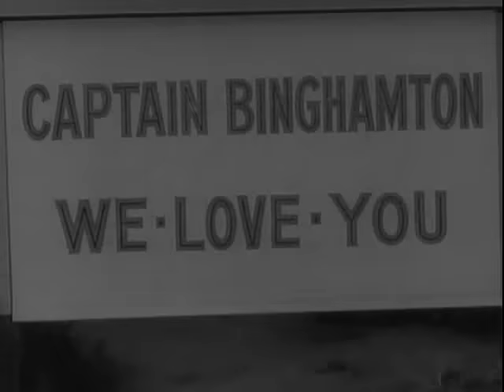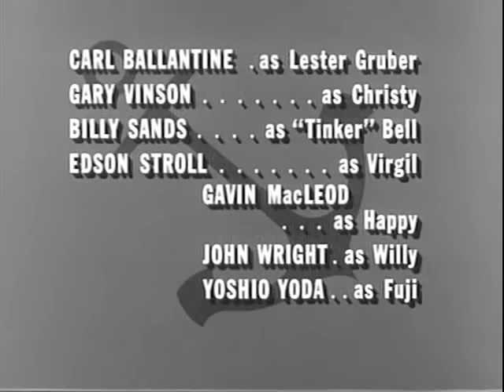McHale's Navy Full Episodes: Season 2x05 | "To Binghamton with Love"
In an attempt to impress an admiral, Binghamton drops some serious charges against the 73 crew, in return for a show of their "high esteem" for their commander in the form of a testimonial dinner. Knowing that no one will attend the dinner willingly, McHale and the boys plan to combine the dinner with a big crap game, in order to have a showing for the most hated commanding officer in the Pacific.